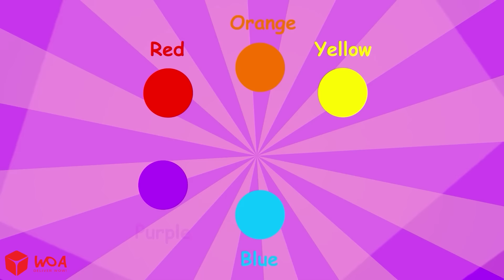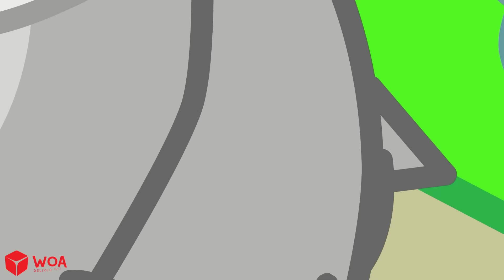Wolfoo Geschichte 🐺 Lucy für 24 Stunden ins Gefängnis gesperrt - Herausforderung von Wolfoo 😅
❤️Wir freuen uns immer auf Feedback von Eltern, um unsere Inhalte vollständiger und für das Publikum zugänglicher zu machen.

ANERKENNUNG
Produzent - Ly Tran
Regisseur - Ninh Bui
Drehbuchautor - Bich Nguyen, Phuong Ta, Hoang Anh
Künstler - Hoa Nguyen, Tan Pham, Khue Hoang
Komponist - Charles Le, Linh Nguyen
Administrator: Chau Tran